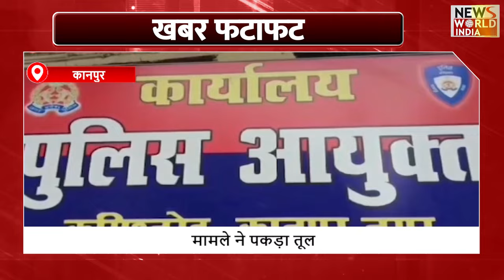देश और दुनिया की तमाम बड़ी देखे फटाफट अंदाज में...FATAFAT | TODAY NEWS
देश और दुनिया की तमाम बड़ी खबरों को देखने के लिए जुड़े रहिए News World India के साथ ! FATAFAT खबरे